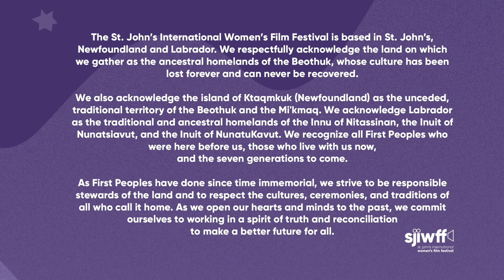First Feature to Netflix: Checking in with Alumni Jasmin Mozaffari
Moderated by Latonia Hartery
Jasmin’s feature debut Firecrackers named “One of the best Canadian films in years” by Toronto Star. She has now directed shows for Netflix, Hulu, CBC, Global, and PBS.